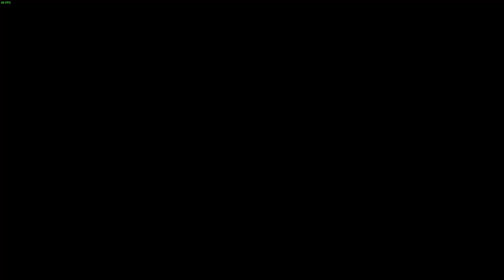MHWI - Kirin HH TA 2'46''33 - Triple Cart Team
Wanted to get the fatest time, here is the result.

This run was made on PC

We didn't cart therefore the run is good. Prove us wrong.